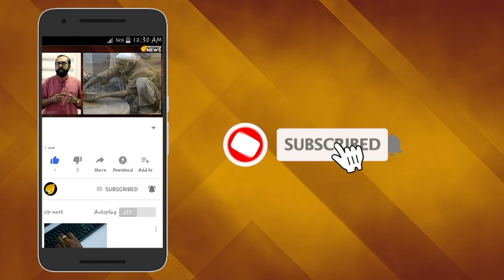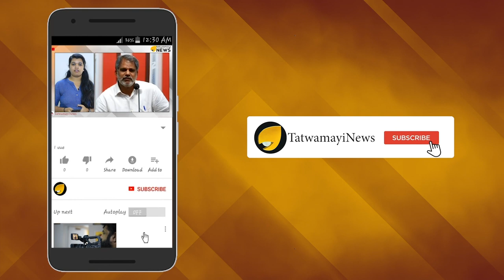ബെഹ്റയ്ക്കു മീതെ പറക്കുന്ന ശ്രീവാസ്തവ; പിണറായിക്ക് ഇപ്പോള്‍ പഥ്യം രമണനോ?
ബെഹ്റയ്ക്കു മീതെ പറക്കുന്ന ശ്രീവാസ്തവ; പിണറായിക്ക് ഇപ്പോള്‍ പഥ്യം രമണനോ? സംസ്ഥാന പോലീസ് മേധാവി ഇപ്പോള്‍ നോക്കുകുത്തിയാകുന്ന കൗതുകം.